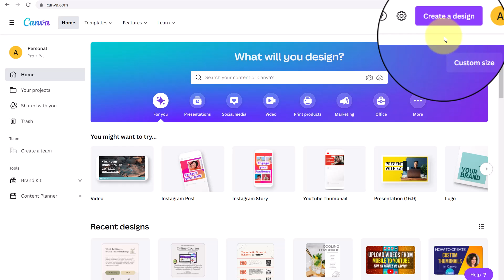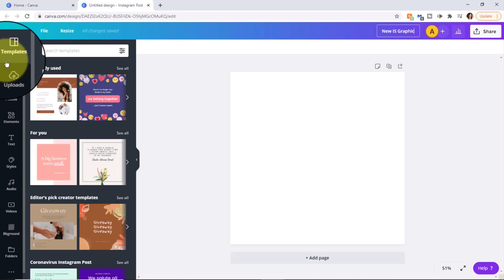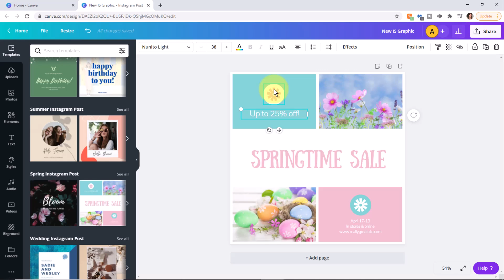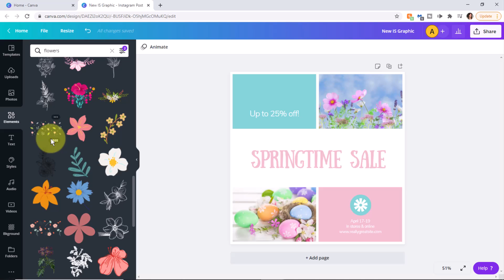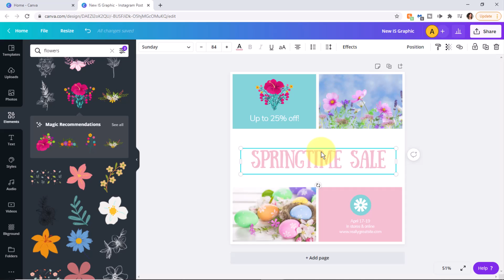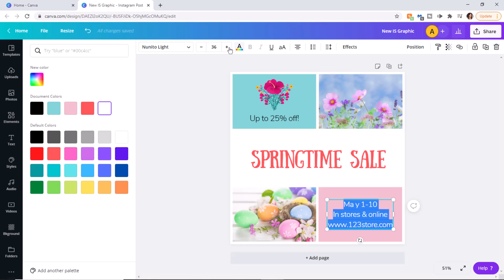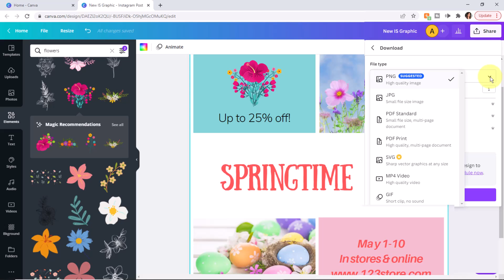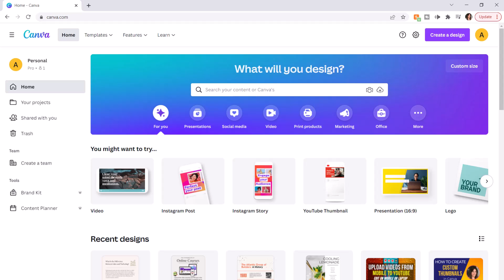HOW TO EDIT A GRAPHIC IN CANVA TIPS AND TRICKS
In this video, learn how to create and edit a graphic in Canva using a template. Change font color, resize elements, group and ungroup elements, download a graphic, and more.

00:00 What's in the video
00:19 Create a Design
00:39 Name Your Design
00:54 Select a Template
01:13 Explore, Group and Replace Objects and Elements
02:39 Apply Filter for Static Elements
03:16 Search for Elements
03:33 Select and Resize Elements
04:14 Text Edits and Attributes
04:35 Change Text Color, Size amd Font
06:47 Add Notes, Duplicate Page, Add Page
06:59 Zoom Control
07:22 Full Screen Mode
07:34 Download an Image
08:25 Did you find this video helpful?

▶ Canva Crash Course:

▶ WANT TO LEARN ALL ABOUT CANVA?
If you want to learn all about Canva, check out my Canva Made Simple: Design With Ease and Build Your Business course and get instant access to this course which includes step-by-step training videos on how to quickly and easily create graphics, animations, and videos for your business. Sections include Getting Started, Working with Graphics, Working with Text, Images, and Media, and Finding and Organizing Designs. Plus downloadable PDF handouts, bonus videos, and other materials.

▶ HOW TO LAYOUT CHILDREN'S BOOK ILLUSTRATIONS FOR KDP WITH MARGIN BLEED AND PAGE SIZE IN WORD

▶ FREE Author Journey Roadmap:

▶ 7 Steps to Your Bestselling Book:

Leave me a comment or question about a tech topic you would like to see in a training video.

Your support of this channel allows me to continue making more videos like this.

🤝 Small Biz Support 🤝

🤝 If You Like My Free Resources, Consider Buying Me a Cup of Tea ☕

Easy Learning with Amelia Griggs

By Amelia Griggs @ 2024